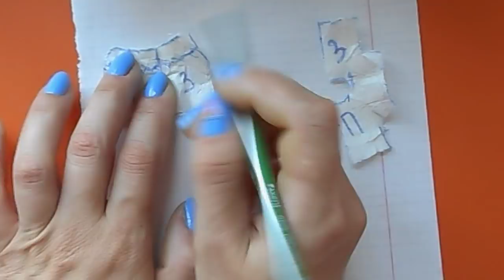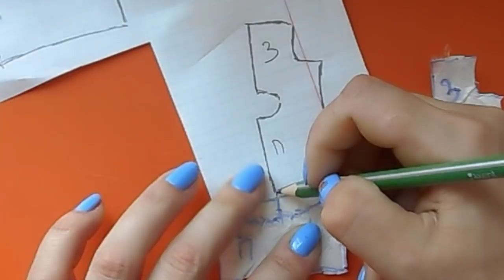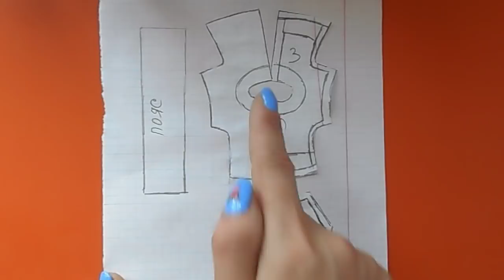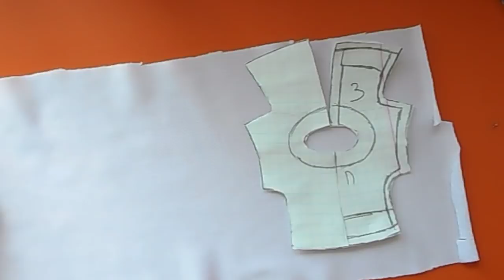НАРЯД ДЛЯ АНДЖЕЛЫ/КУКЛА-КОШКА/ООАК/часть3/My Talking Angela/Muza Rukodeliya 🌺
Как сделать куклу Говорящая Анджела своими руками из Куклы-собачки Pinkie Cooper. Как сшить наряд из игры Взрыв цвета своими руками. В комплект входят джинсовые короткие шорты и футболка с принтом - сердце. Как сделать выкройку кукольного наряда на любую куклу. Как нарисовать принт акриловыми кррасками. На шортах пояс со шлевками.